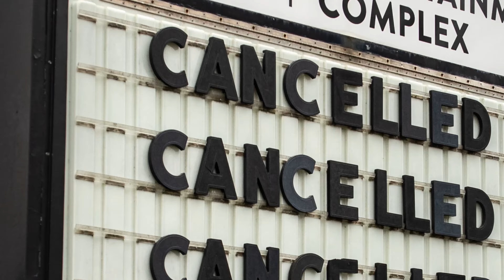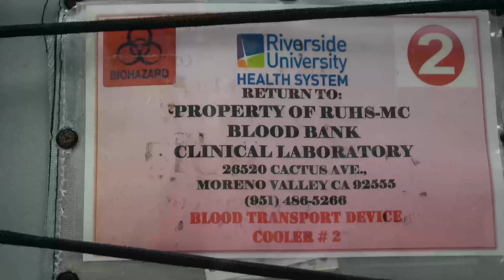Save Lives - Donate Blood!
As a Level I Trauma Center, RUHS - Medical Center relies on blood donations to save lives. That's why we partner with LifeStream to host blood drives on the first Wednesday of every month. To register to give blood at RUHS - Medical Center,